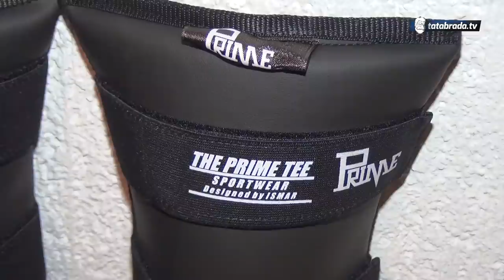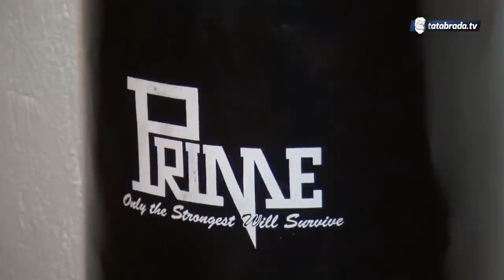Mladi bračni par pokrenuo vlastiti biznis! Ismar i Bahrina ne razmišljaju o odlasku iz BIH - TB.TV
Gradačac, BIH
PRIME - Ismar Ćerimagić